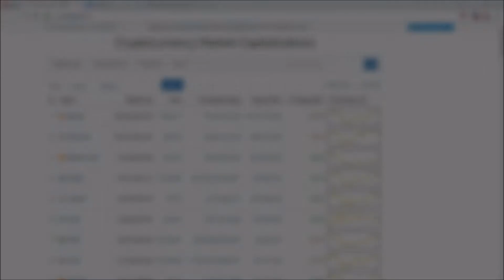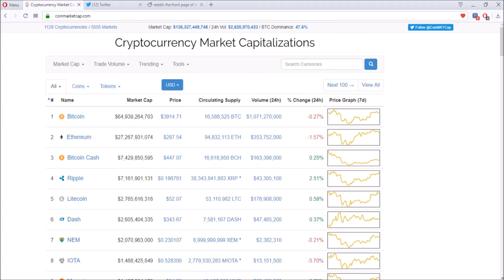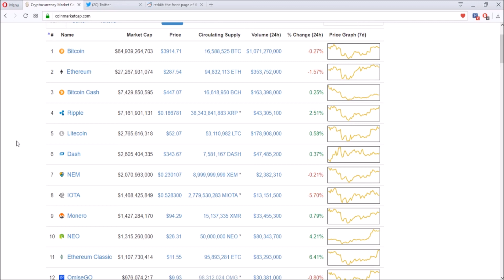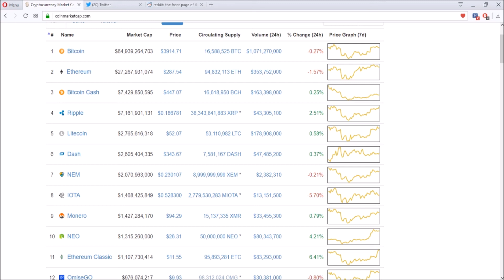Safe Cryptocurrency Investing Strategy - Daily Deals: #91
In this video, I talk about one way to invest into cryptocurrency that can hold its value and multiply into the future. It might be obvious for some but it's definitely a safe option to develop your portfolio.

Bitcoin: 1Hpq5UbpkgsKhEFn96dXdB6mtRHkQDC9Us
Ethereum: 0xBBC1662711Ff0D20927573a587606Be007Ac6F6a
Litecoin: LVEZ7xTaS1Ur1YnrB4aXBrMiNLNjkrSRQY
Neo: ALBg9JfDoV6ztLk9dshM8zZZhqT3QCvkAG
TenX: 0x672180b8734ffe30efc5a0677a629b0b58ac184b
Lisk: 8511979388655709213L